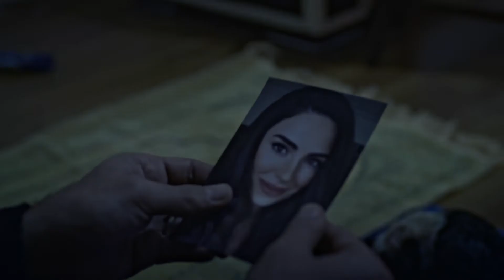Araf 2 (Official Trailer)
Araf 2
4 Ocak 2019'da sinemalarda!

Birbirini çok seven ve mutlu bir evlilikleri olan Kübra ve Ahmet’in hayatları anlam veremedikleri olaylar nedeniyle kabusa dönüşür. Doktor, Kübra’ya sara teşhisi koyarken; mahallenin imamı Kübra’ya cin musallat olduğunu iddia eder. Ahmet bu olanlara mantıklı bir açıklama bulmaya çalışırken, Kübra’nın babaannesinin ölmesi, kilitli bir dolapta yok edilemeyen bir muskanın bulunması, Kübra’nın günden güne kötüleşen hastalığı karşısında ne yapacağını bilemez. Karşı karşıya oldukları cin en acımasız cin kabilesi olan Cühenna Kabilesi’nin Padişahı’dır.

Yönetmen: Biray Dalkıran
Senaryo: Biray Dalkıran
Yapımcı:  Biray Dalkıran, Asuman Şener, Mert Güner
Oyuncular: Emre Kızılırmak, Cevahir Turan, Kaan Songün, Recep Aktuğ, Şahin Sekman, Fatih Dağıdır, Reyhan İlhan, Caner Gezen
Görüntü Yönetmeni: Cihan Kahraman